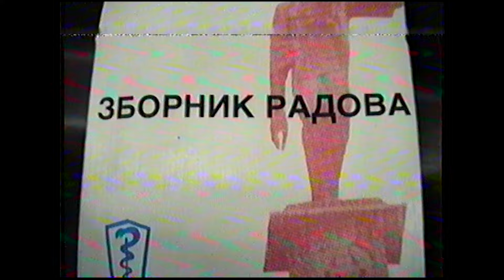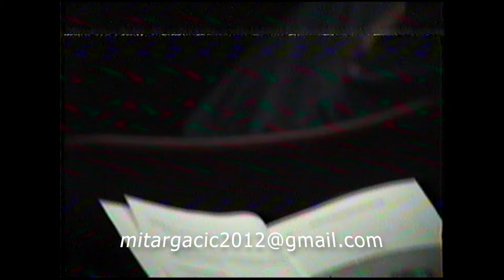KONGRES O FUNKCIONISANJU ZDRAVSTVENE I SANITETSKE SLUŽBE U USLOVIMA RATA 1991-1992.KA.11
Mitar Gačić
+387 65/584-565